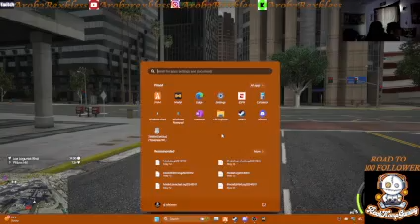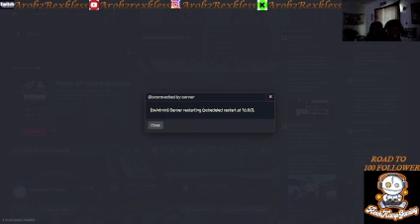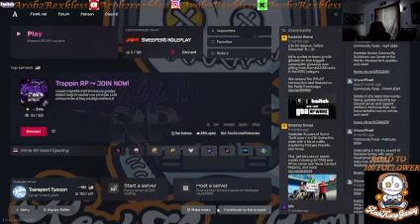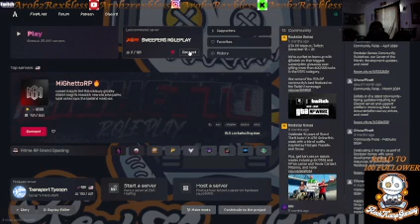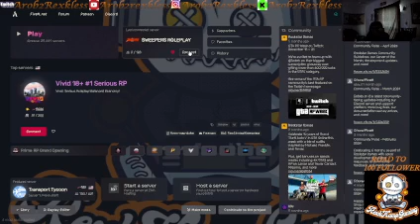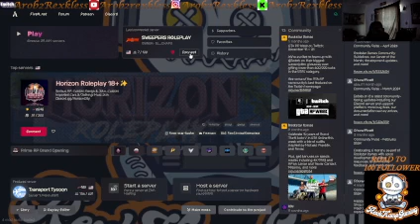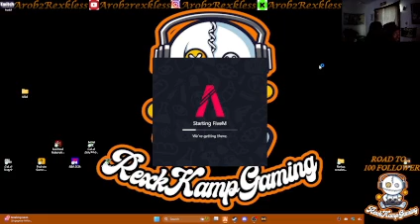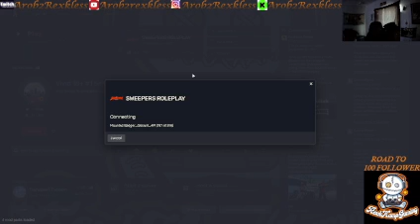(Sweepers RP) outside vibin with gang !! TankDaDunn_RexkKampGaming